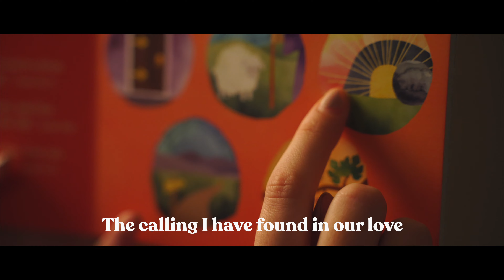Ikaw, Ako, at si Leo